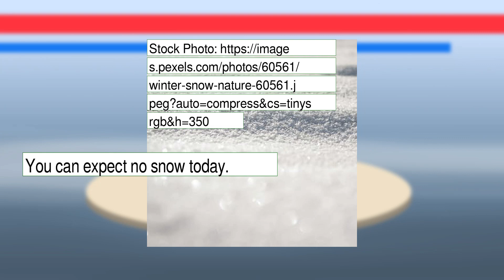Weather Forecast for Friday January 21, 2022 in Kansas City, MO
The weather report for Kansas City, MO.  This content contains information from OpenWeather, which is made available here under the Open Database License (ODbL).